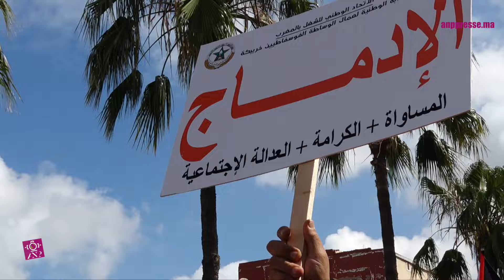نقابة “البيجيدي” منهجية الحكومة في الحوار الاجتماعي فاقدة للشرعية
الوكالة الوطنية للصور و النشر الصحفي Anppresse Maroc الوكالة الوطنية للنشر والصور الصحفية " أن ب بريس " مصدر الأخبار الموثوقة، الرياضة، الاقتصاد، السياسة والتكنولوجيا والصور والفيديو على المتابعين . تحت اسم "شركة NG PROD " حسب المعاير الحديثة المعمول بها في دول العالم ، مستقلة تتمتع بنظام مؤسساتي احترافي ترفض الوكالة نشر أخبار تحرض على العنف والإرهاب والتمييز العنصري، أو تؤدي إلى بث العداوة و البغضاء من خلال إذكاء التمييز الطبقي أوالعرقي أواللغوي أوالاعتقادي أوالجنسي أو الإقليمي. تنأى الوكالة بنفسها عن كافة الأخبار والمواقف التي تؤدي إلى خلق مشاعر الكراهية بين الناس ونشر الخوف والفوضى والعداوة والقلق والفزع والإحباط.